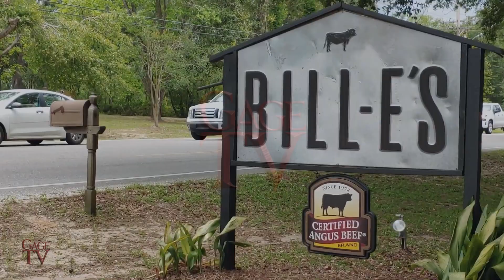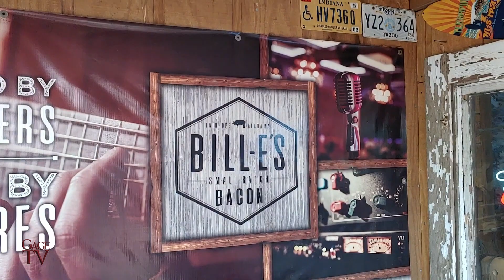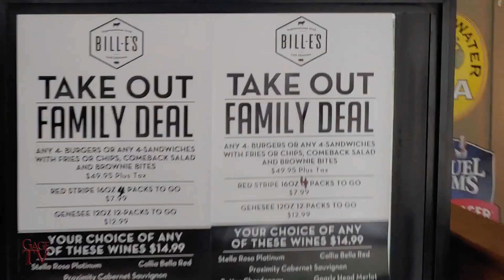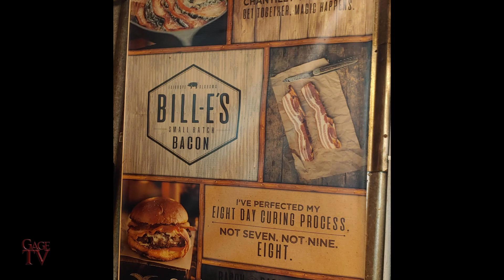Travel & Leisure: Bill E's Small Batch Bacon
GageTV is in Fairhope, Alabama interviewing Bill E Stitt of Bill E's Small Batch Bacon. We get a one on one with the man himself as he explains the secret to creating incredible flavor; serenading the bacon.

Correspondent: Gage Maverik
DP: Charles Wesley
Editor: Ashley Grudnowski